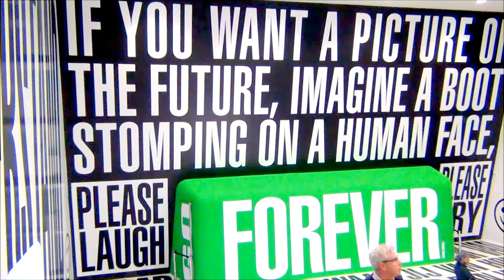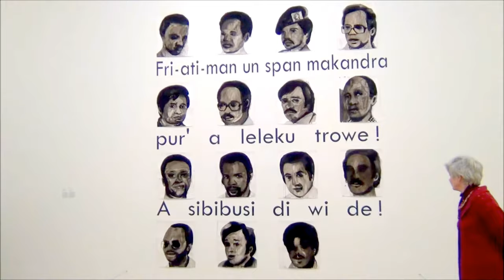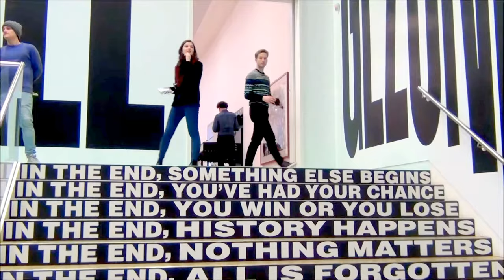Stedelijk Museum Amsterdam Base collection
Amsterdam, Stedelijk Museum - STEDELIJK BASE opens on 16 December. AMO architects Rem Koolhaas and Federico Martelli developed a playful, lightweight exhibition concept specifically for this new collection presentation at the Stedelijk Museum Amsterdam. Seven hundred highlights from the collection are presented in a landscape of freestanding, ultra-thin walls created especially for this installation. This unique architectural feature was made possible through the innovative application of steel.STEDELIJK BASE is divided over two spaces. Art from 1880 to 1980 is featured in the lower level gallery (Part 1), while a presentation of art after 1980 is located on the first floor (Part 2). Between the two floors, on the mezzanine, the visitor enters an immersive artwork by Barbara Kruger. In 2010 Kruger developed a "wall wrap" especially for the Stedelijk. The work incorporates confrontational, emotionally-charged statements about what people think of each other. Kruger wrote texts for this wall installation herself, but also quoted from George Orwell's novel, 1984, and the notebooks and writings of philosopher Roland Barthes. It is a powerful, challenging work, realized here for the third time at the Stedelijk.